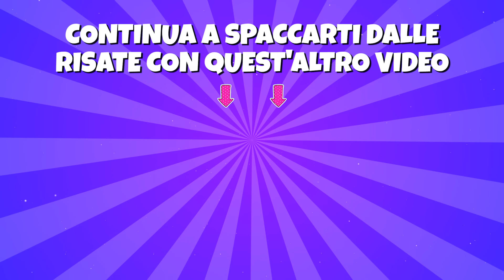(#18) Video divertenti Tik Tok 2023 🤣 | Prova a non ridere compilation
GUARDA LE NOSTRE NUOVE MAGLIETTE (sono uno spettacolo)
Se non puoi dire quello che pensi, puoi sempre indossarlo 😉

Video divertenti Tik Tok 2023 (#18) 🤣  | Prova a non ridere compilation
Idioti ne abbiamo? Tik Tok ne è strapieno 🤣 🤣 🤣

Questa è solo una di una lunga serie di compilation esilaranti che contengono video presi dalla rete di persone che fanno cose (da ebeti) e che ti faranno morire dal ridere...(perché ne abbiamo bisogno, non è vero?)

⬇️  ⬇️  Se non sei ancora iscritto al canale cosa aspetti a farlo? ⬇️  ⬇️
Condividi con i tuoi amici questo video per far si che il canale cresca sempre di più e darci lo stimolo per continuare a creare contenuti ancora più spassosi.

In quanto a voi, idioti in giro per il mondo, unitevi e continuate pure a stupirci...siete la nostra linfa vitale e abbiamo bisogno di voi. 🤣 🤣 🤣